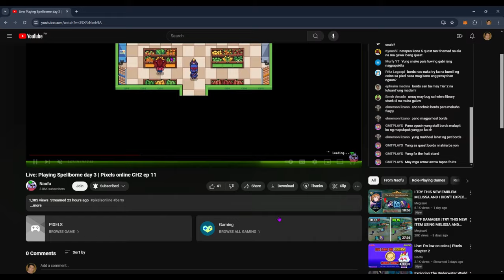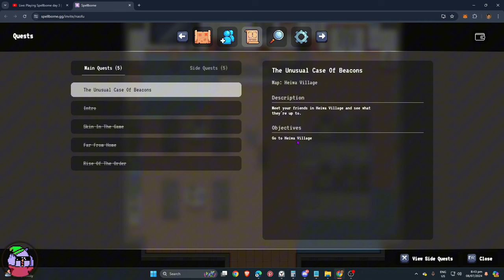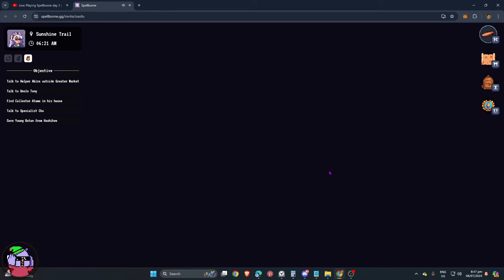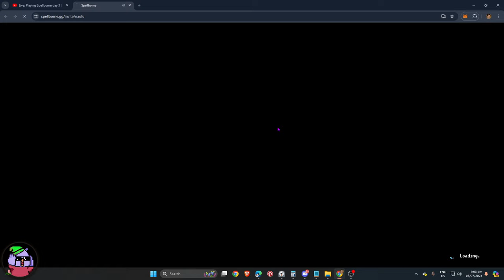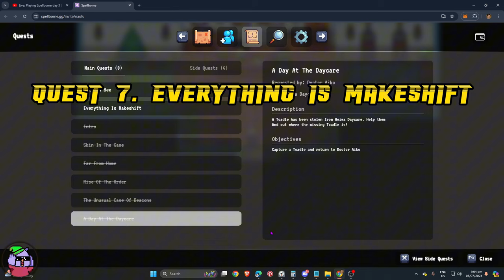Spellborne beginner complete main quest guide